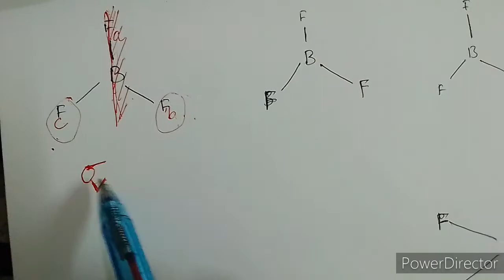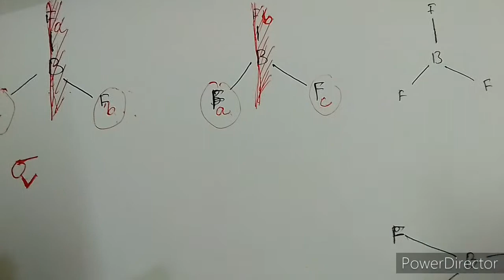Plane of symmetry in BF3||Optical Chemistry||Chemistry with Arooba and Marwa